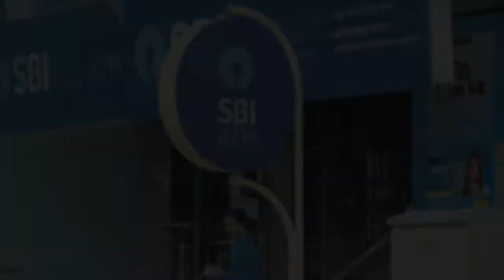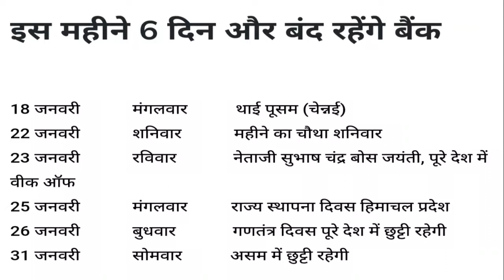SBI ने शुरू की नई सर्विस II BANK NEWS II BANK NEW UPDATES II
one minute informative videos dekhne ke liye niche diye link par click kare

Queries Solved :-